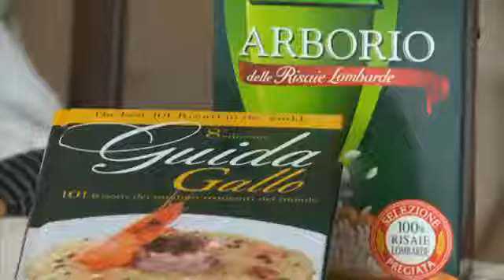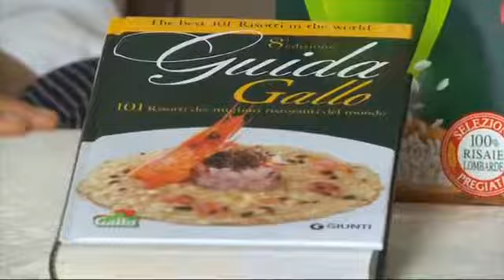Diego Bongiovanni per Riso Gallo